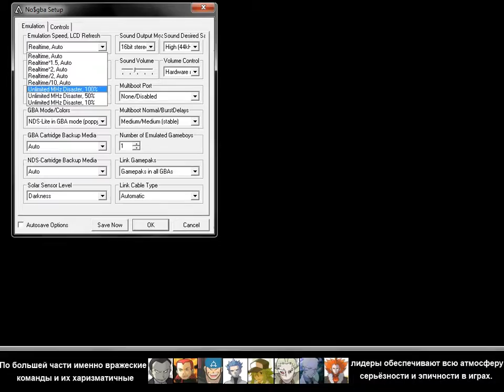[Rus] Летсплей Pokémon FireRed. #17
Pokémon FireRed Version и LeafGreen Version — компьютерные игры в жанре японской ролевой игры, разработанные Game Freak и выпущенные Nintendo для портативной игровой консоли Game Boy Advance. Pokémon FireRed и LeafGreen — ремейки игр Pokémon Red и Blue, вышедших в 1996 году. Игры совместимы с Game Boy Advance Wireless Adapter — беспроводным адаптером для Game Boy Advance, который первоначально поставлялся в комплекте с играми. FireRed и LeafGreen впервые были выпущены в Японии в январе 2004 года, а затем и в Америке и Европе в сентябре и октябре соответственно. Примерно через два года после релиза Nintendo выпустила их в составе серии «Player’s Choice» (рус. Выбор игроков).

FireRed и LeafGreen являются частью серии ролевых игр Pokémon. Как и в предыдущих играх серии, в распоряжение игроку даётся игровой персонаж, который путешествует по миру и участвует в боях в пошаговом режиме. Были добавлены некоторые нововведения, такие как контекстное меню помощи и новые регионы, в которые может путешествовать персонаж. На протяжении игры игрок ловит и тренирует покемонов для использования их в бою.

Игры получили в основном хорошие отзывы: на сайте Metacritic Pokémon FireRed и LeafGreen получили 81 процент. Многие рецензенты хвалили игры за то, что они сохранили дух оригинала, но при этом в них были представлены нововведения. Графику и музыку оценивали по-разному, некоторые рецензенты утверждали, что они мало отошли от предыдущих игр серии, Pokémon Ruby и Sapphire. FireRed и LeafGreen были коммерчески успешными: по всему миру было продано около 12 миллионов копий.